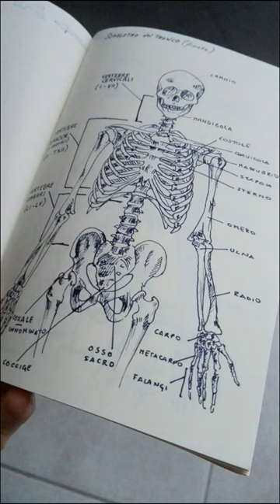human skeleton system